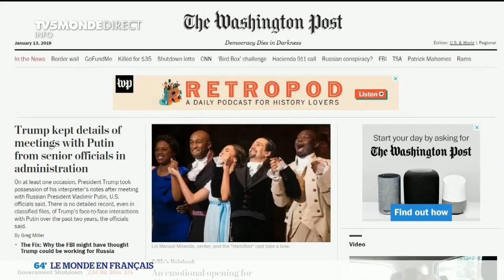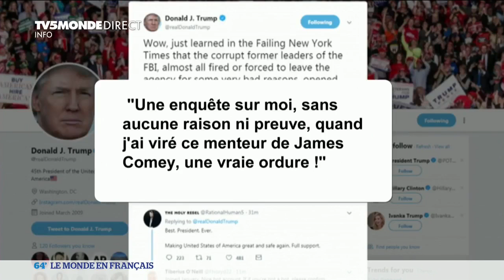Colère de D.Trump après des soupçons de collusion avec la Russie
Quand le New York Times a raconté que le FBI avait enquêté sur les collusions éventuelles  du président américain et de la Russie, Donald Trump a vu rouge . Résultat : des tweets vengeurs contre James Comey , l'ex-directeur du FBI qu'il avait limogé en 2017.